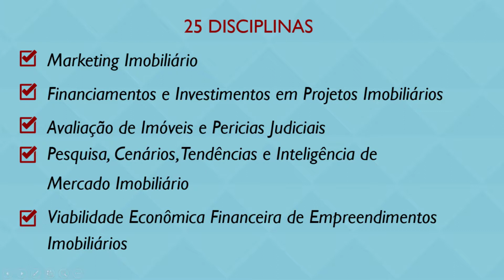DESTAQUE-SE, FAÇA UM UP-GRADE NA SUA CARREIRA - MBA GNI / RECIFE-PE